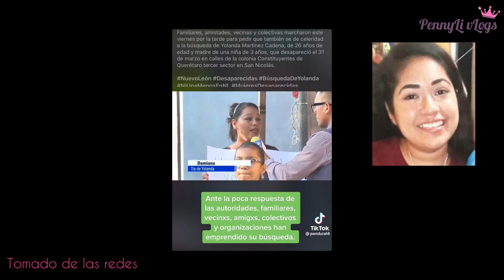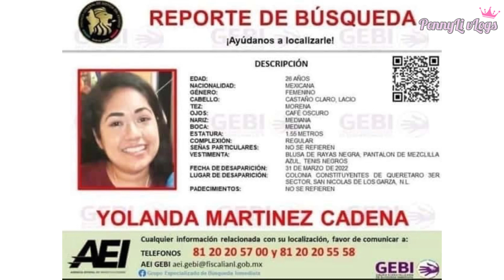Debanhi Ayúdanos a Encontrar a Yolanda 🙏🏻 | Ni Una Más 💜 Ni Una Menos | Nos Falta Yolanda 😞